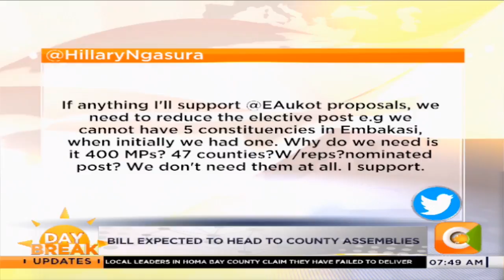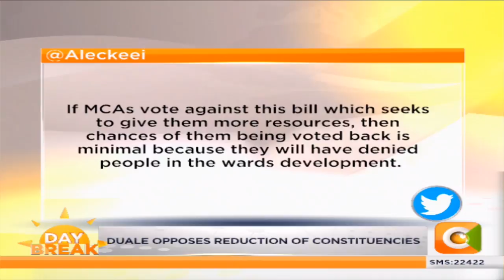NEWS REVIEW | Punguza Mizigo Divide [Part 2]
Members of County Assembly vowed to support the referendum bill. The Leader of Majority Hon. Aden Duale opposes the reduction of constituencies